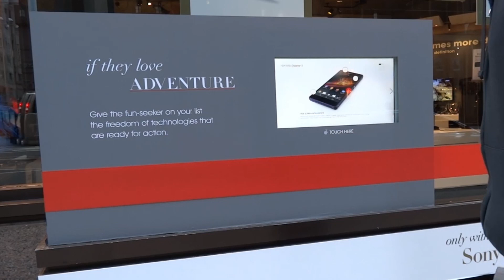Holiday NYC Interactive App